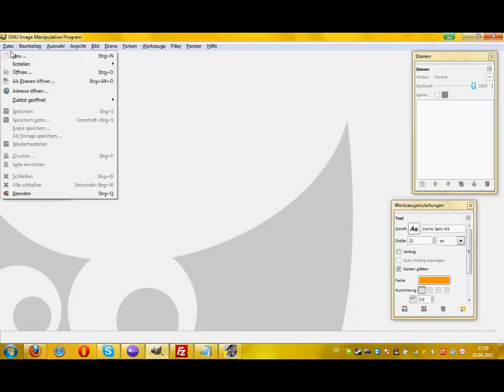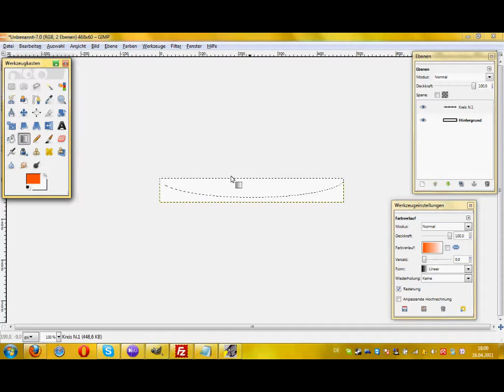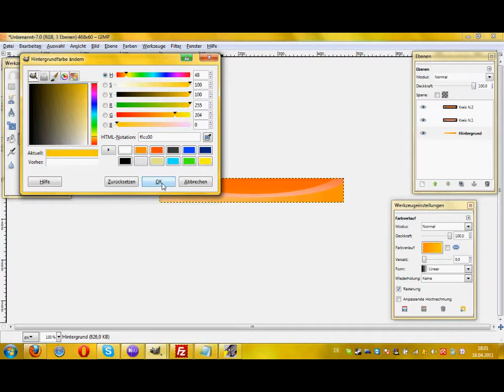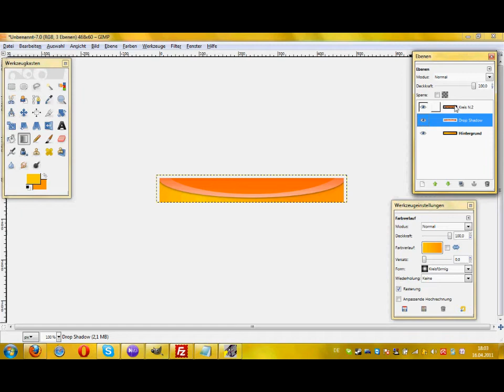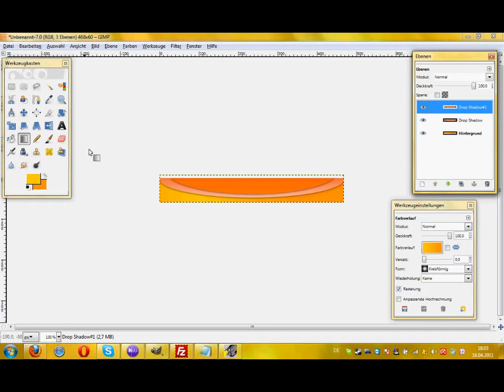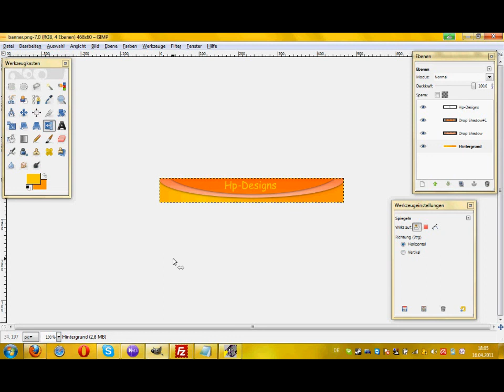Gimp Tutorial German: Homepagebanner ganz einfach erstellen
Hier zeige ich euch wie man einen tollen Homepagebanner erstellen kann.